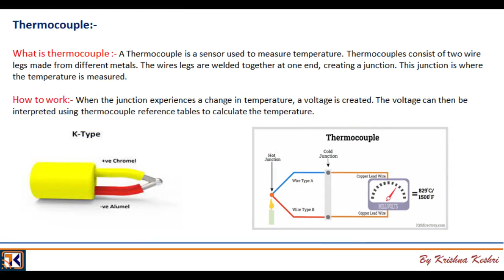Reflow profile (हिंदी में), Types of reflow profile, Reflow Thermal profiling comes under IPC-7530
Reflow Profile:-  The reflow temperature profile is defined by the relationship of temperature versus time during heating.  Thermal profile use to monitor wave soldering, reflow soldering, selective soldering.

Reflow Thermal profiling comes under IPC-7530:- These reference guidelines follow the recommendations of the standards IPC-7530 for Temperature Profiling for Mass Soldering Processes.

Profile Types:- There are two basic temperature profile types.
Ramp-Soak-Spike (RSS).
Ramp-to-Spike (RTS).

Thermocouple:-

What is thermocouple :- A Thermocouple is a sensor used to measure temperature. Thermocouples consist of two wire legs made from different metals. The wires legs are welded together at one end, creating a junction. This junction is where the temperature is measured.

How to work:- When the junction experiences a change in temperature, a voltage is created. The voltage can then be interpreted using thermocouple reference tables to calculate the temperature.

The most things to control in profiling is:-

1. Zone set point temperature.
2. Conveyor Speed.
3. Convection rate.